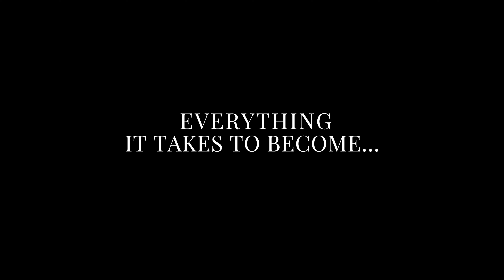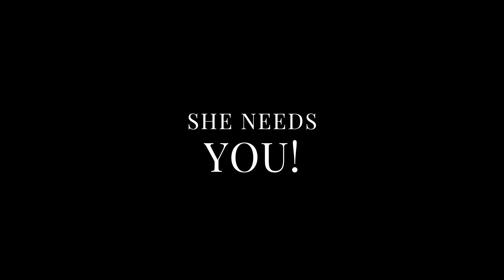Velveteen: An Album, Becoming Real - Pre-Order Now!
IT'S TIME!!!

Join the Early Access List for first dibs on Emily Ann's new music, books, secret downloads, and more

Video by The Magnolia Agency
Photography by Scott Haydon, Emily Ann Peterson, and Genevieve Pierson